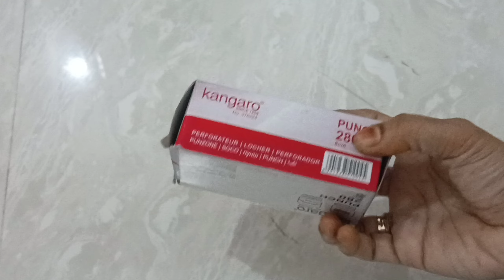Best Quality Punching Machines Online At Best price🤑Unboxing|Daily Use Product Review🤩|Bachat Me Aye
Aaj k is video me main aap k sath Flipkart k ek daily use product ka review share kar rahi hun friends.aap k liye usefull product hai quality bhi achchi hai dosto.
Only Rs 149 me milta hai ye product aap bhi ly sakte ho is product ko.

unboxingworld panchingmashine# Flipkart offer #